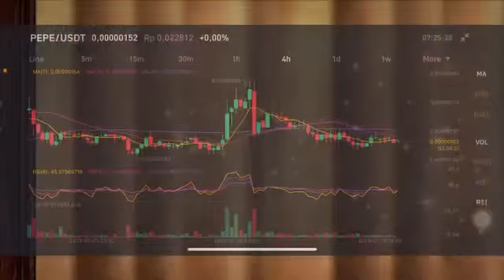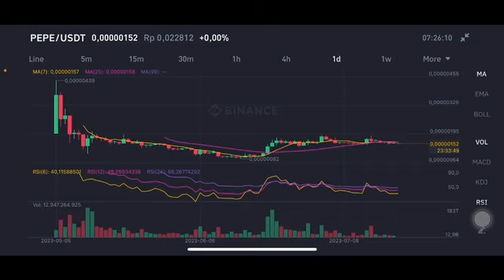PEPE COIN NEXT MOVE | PEPE COIN DONT BUY THIS COIN | PEPE COIN NEXT MOVE SHOULD WE BUY OR SELL ?